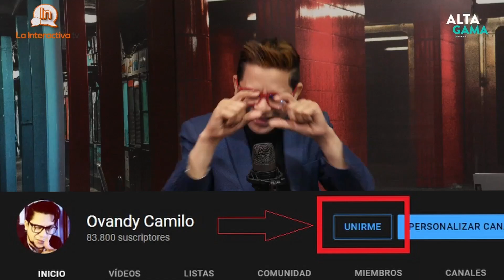🔵Este es EL VIDEO más IMPORTANTE que tienes que ver 🔵 Alta Gama en Radio con Ovandy Camilo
Hazlo parte de tu cultura cómo consumir de nuestro contenido!  El equipo del programa te lo agradecerá (y yo también 😃).

Cada día sacamos las 6 noticias más importantes del día, en el segmento "LAS 6 NOTICIAS DE LAS 6" del programa ALTA GAMA EN RADIO con Ovandy Camilo.